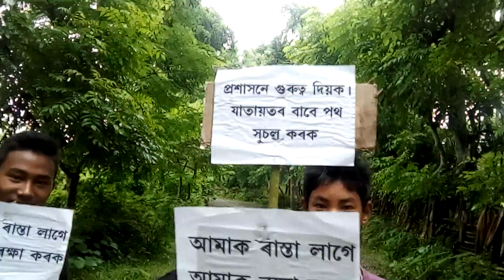Protest video March 4, 2017, at tangla near village jalah